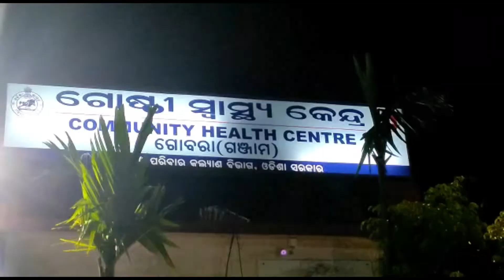मंगलवार की शाम बारिश के साथ आंधी आई। गाय चर रहे एक युवक की बिजली गिरने से मौके पर ही मौत हो गई।